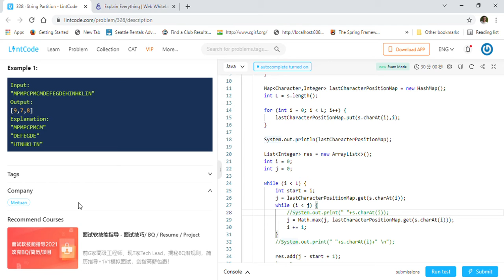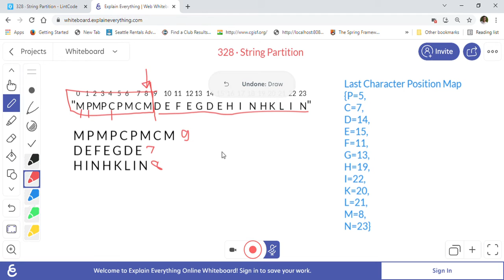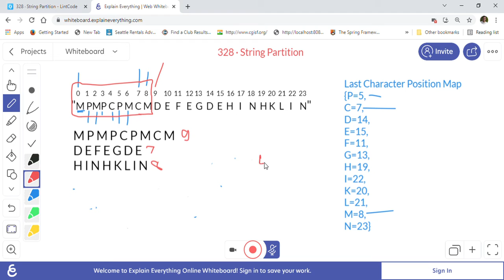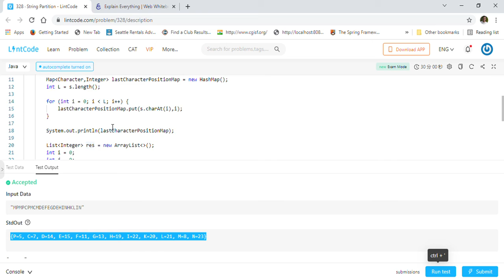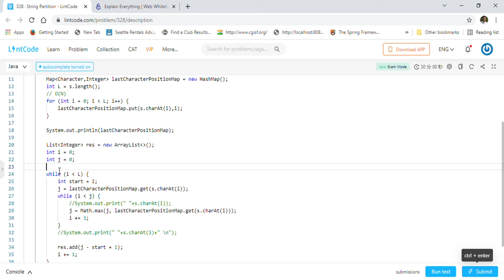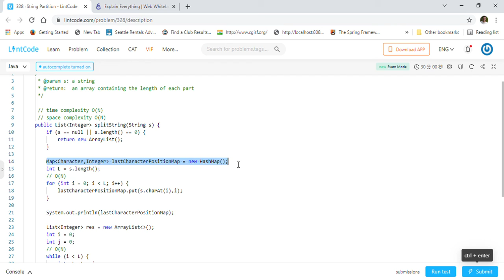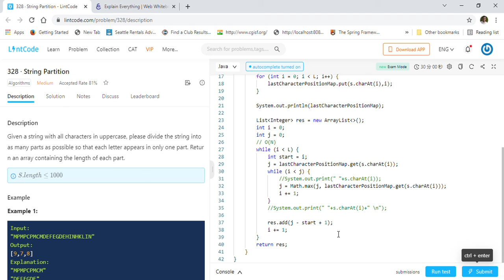LintCode 328 · String Partition - Java Solution Explained Step By Step. Time & Space O(N).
This is really helpful for the channel and also motivates me to do more of such good videos.

328 · String Partition   LintCode   Java Solution Explained Step By  Step. Time & Space Complexity O(N).

Problem Description:
Given a string with all characters in uppercase, please divide the string into as many parts as possible so that each letter appears in only one part. Return an array containing the length of each part.